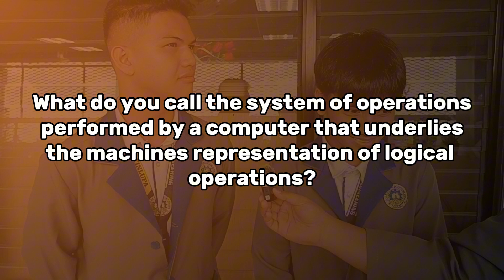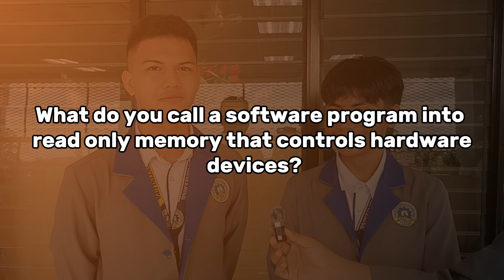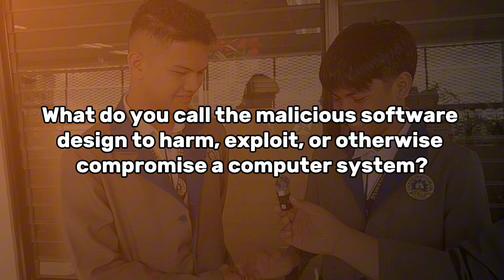Asking College Students about Computer Engineering Vocabulary Words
Ready to test your knowledge of Computer Engineering terms?

Take on our quiz and challenge yourself with essential vocabulary that every computer engineer should know! Whether you’re a student, a professional, or just curious about the field, this quiz will help you sharpen your communication skills by mastering key engineering terms.

How well do you know these words? Jump in and see how many you can get right!